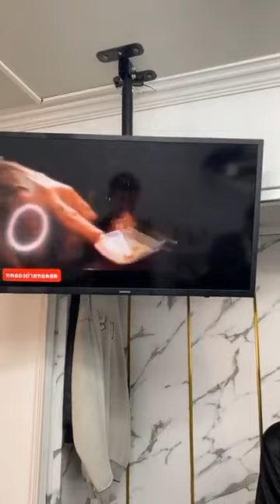สาธิต วิธีการตัดผมสั้นแต่ไม่เอาขาว โดยทีม HRBB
เมื่อลูกค้าอยากได้สั้นๆแต่ไม่ขาว มาดูวิธีกันเลย